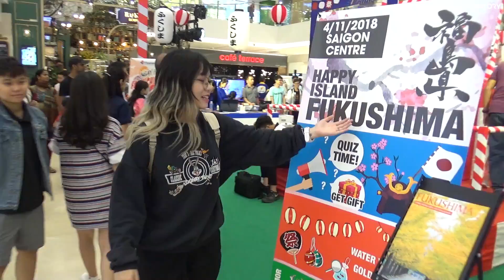24H SỐNG THEO INSTAGRAM || THY ƠI MÀY ĐI ĐÂU ĐẤY ???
24H SỐNG THEO INSTAGRAM || THY ƠI MÀY ĐI ĐÂU ĐẤY ???